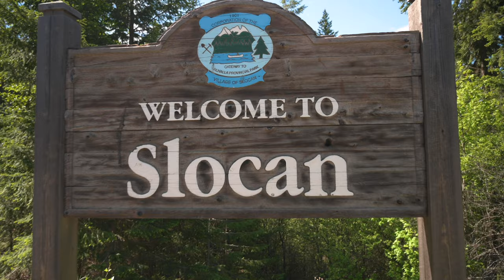Taking the Pugs to an Abandoned Highway Tunnel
Join us as we explore the historic Slocan Highway Tunnel with the pugs!

Although the tunnel is partially collapsed, it is still possible to climb over and squeeze through the rubble to walk through it; we decided to scramble to the top for a little drone-time & a few photo-ops before following Slocan lake and meandering down the old highway itself (super weird to see yellow highway lines almost completely covered by dirt and pine needles!)

:: about the slocan highway tunnel ::

Just north of the Village of Slocan, the Slocan Highway Tunnel was blasted in 1926 as part of the new Slocan-Silverton Highway (which became inactive in the 1970's after a new highway was built). The tunnel partially collapsed in 2011 and remains today as part of a beautiful trail following the East side of the Slocan lake. The Slocan Highway Tunnel is an example of early highway engineering ingenuity which made it possible for vehicles to travel between Slocan and Silverton!

💌 Current mailing address:

Brandy (Grumble Farm)
Nakusp, B.C. V0G 1R0
CANADA

:: chapter outline ::

(coming soon)